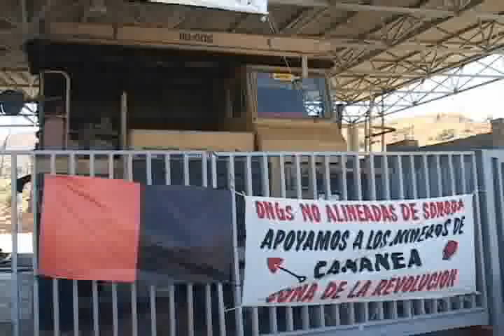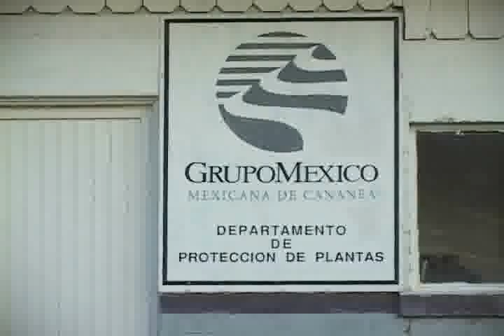NOTICIAS SONORA, LAMENTA ALCALDE LUIS CARLOS CHA FLORES DE CANANEA LA DECISION DE LA JUNTA DE CONCILIACION Y ARBITRAJE FEDERAL